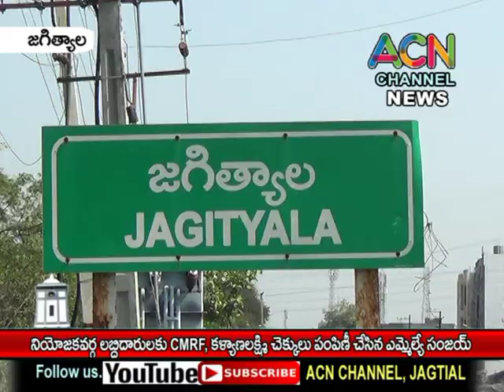జగిత్యాల నియోజకవర్గ లబ్ధిదారులకు CMRF, కల్యాణలక్ష్మి చెక్కులు పంపిణీ చేసిన ఎమ్మేల్యే సంజయ్